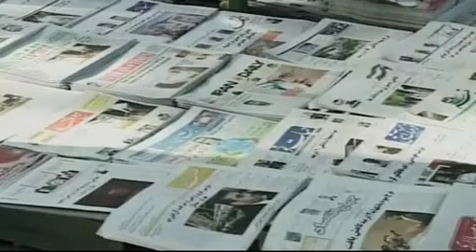اختلاف تندروهای مجلس با علی لاریجانی بر سر انتخاب نماینده هیات نظارت بر مطبوعات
در ایران، انتخاب یک نماینده مجلس برای عضویت در «هیات نظارت بر مطبوعات ایران» با تنش همراه شده است.
 کمیسیون فرهنگی مجلس دو چهره ی نزدیک به اصولگرایان تندرو را معرفی کرده است،  اما  علی  لاریجانی ، رییس مجلس، امروز خواستار تجدیدنظر در این  پیشنهاد شد و اکثریت نمایندگان  نیز از  خواست   او  حمایت کردند.  در این میان نمایندگان عضو جبهه پایداری، آقای لاریجانی را به دیکتاتوری متهم کردند.
آرش سیگارچی گزارش می دهد: